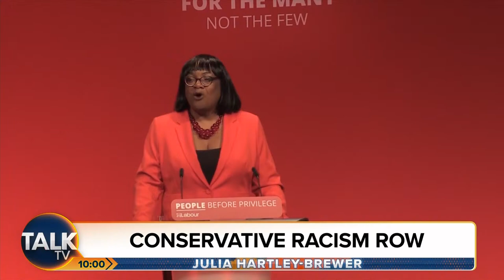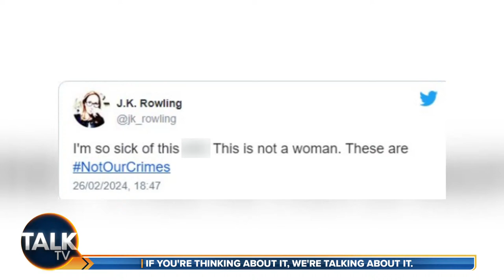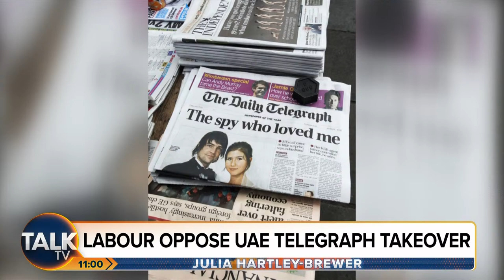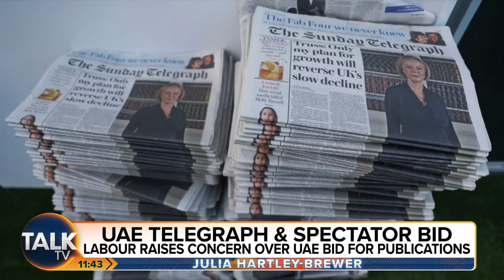Julia Hartley-Brewer | 13-Mar-24